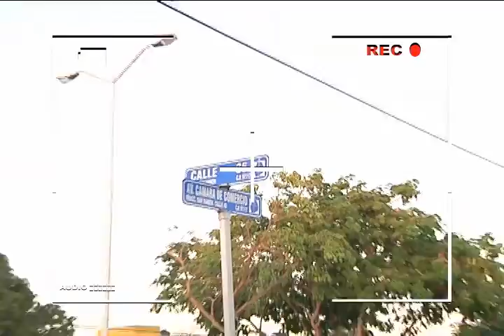SN POLICIACO 2 DICIEMBRE BLOQUE 2